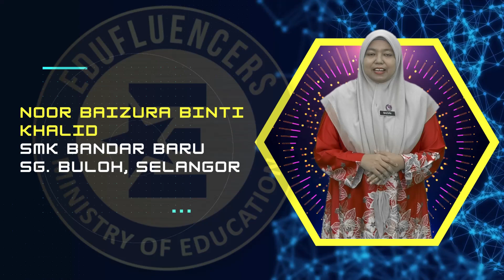Pengenalan Edufluencers Pendidikan Islam & Bahasa Arab (PAI-BA) KPM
Video Montaj Pengenalan Edufluencers Pendidikan Islam & Bahasa Arab (PAI-BA) KPM.